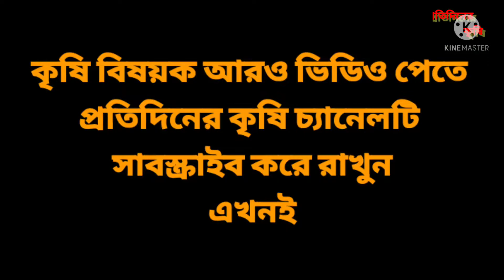বসতবাড়িতে কালিকাপুর মডেলে মাত্র ১.৫ শতক জমি ব্যবহার করে সারা বছর কিভাবে শাকসবজি পাওয়া সম্ভব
মাত্র ১.৫ শতক জায়গায় বেড হবে ৫ টি। প্রতি বেডে ভিন্ন ভিন্ন সবজি বপন করা হবে। ২ পাশে ২টি মাচা থাকবে যাতে লাউ, কুমড়া, শিম বরবটি, চালকুমড়া করা যেতে পারে। শুধুমাত্র এই মডেলটি ব্যবহার করে পারিবারিক চাহিদা মেটানোর পাশাপাশি আর্থিক অবস্থারও উন্নয়ন করা সম্ভব। তবে অবশ্যই চতুঃপার্শ্বে বেড়া দিতে হবে। এটি সাম্প্রতিক খুবই জনপ্রিয়তা পেয়েছে মাঠ পর্যায়ে।